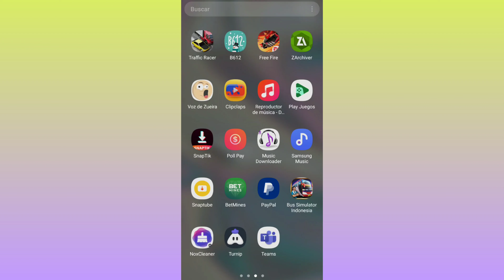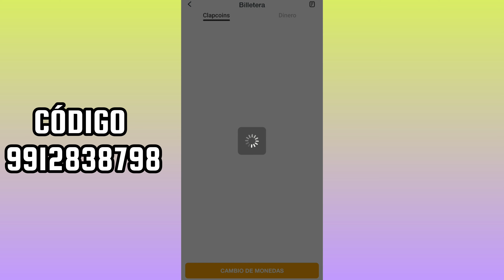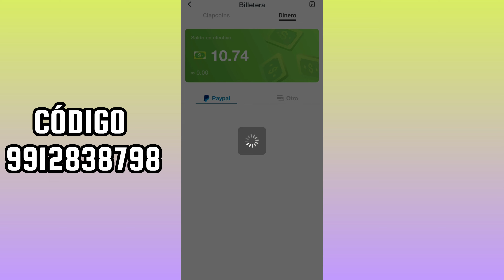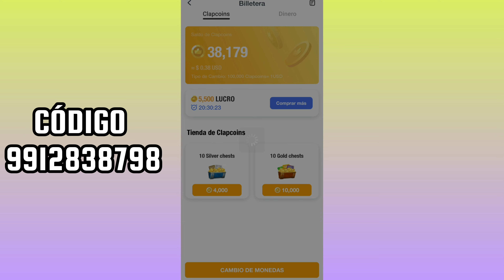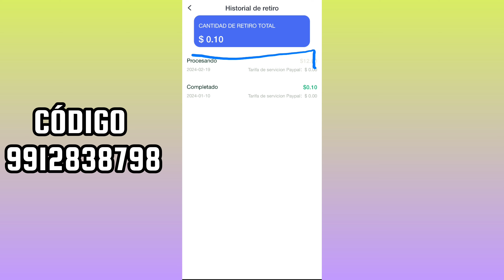CÓMO TENER DIAMANTES GRA4TIS EN FREE FIRE - FÁCIL Y RÁPIDO EN 2024 | Conseguir diamantes gratis FF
Hola amigos bienvenidos a este nuevo video.
Hoy traigo un video diferente, donde les enseño a conseguir diamantes gratis para free fire con la aplicación de CLIPCLAPS, es 100% efectivo.

Cómo conseguir diamantes para free fire fácil y rápido en este 2024
Como Adquirir diamantes gratis
Free fire Diamantes app GANAR DINERO
Te enseño a conseguir diamantes gratis en free fire con esta app
Como TENER DIAMANTES EN FREE FIRE
Cómo conseguir diamantes en free fire CÓMO TENER DIAMANTES GRATIS EN FREE FIRE - FÁCIL Y RÁPIDO EN 2024 | Conseguir diamantes gratis FF
como sonseguir muchos diamantes gratis en free fire con esta aplicación, te enseño a conseguir diamantes gratis en free fire
diamantes en free fire gratis, como, diamantes gratis de free fire, tener diamantes en free fire, free fire, diamantes gratis free fire sin hack, diamantes gratis free fire 2024 hoy